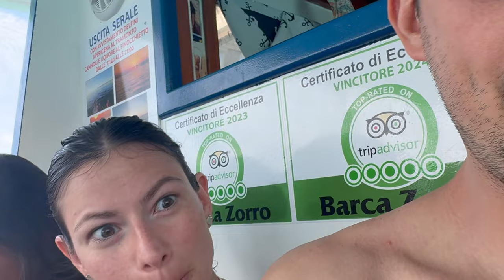LAMPEDUSA in BARCA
il mare più bello al mondo sicuramente si trova a Lampedusa!
in barca si può nuotare nelle acque più belle!